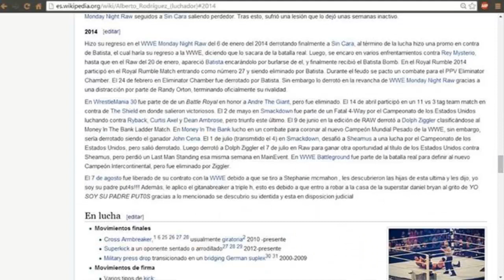Alberto del rio despedido, informacion, opiniones y trolleo de wikipedia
Informacion hacerca del despido de Del rio opiniones de los usuarios de solowrestling, trolleo a wikipedia hacerca de alberto del rio, YO SOY SU PADRE PUTOS y VivaDelRio